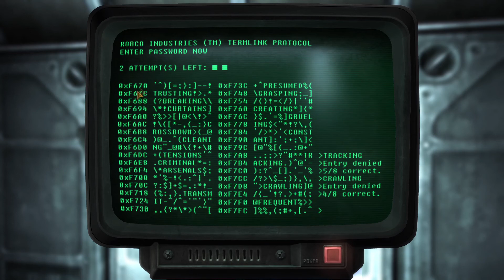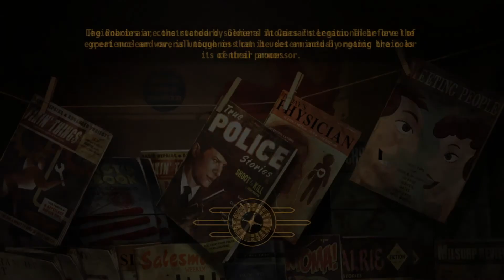Fallout: New Vegas #23: What's the Buzz?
In this episode we finish clearing out the Fort, lose our husband, and question if we have broken the entire game. Enjoy!